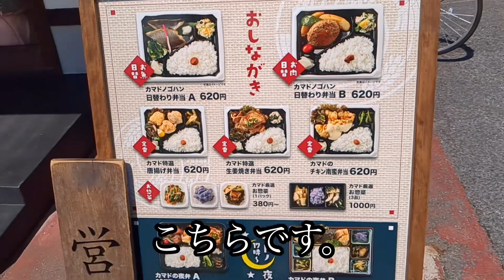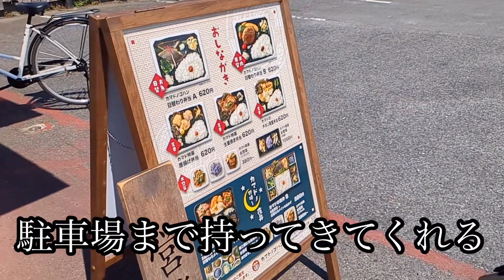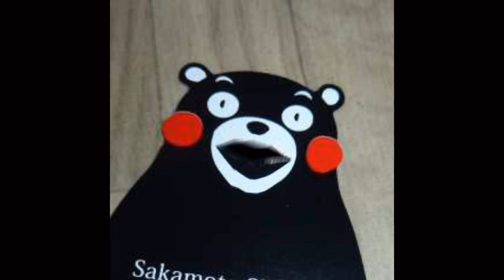[オープン] かまど炊きご飯が美味しいお弁当店！カマドノゴハン☆熊本市南区平成☆食べ歩き998食目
カマドノゴハン
熊本市南区平成２丁目５−１５